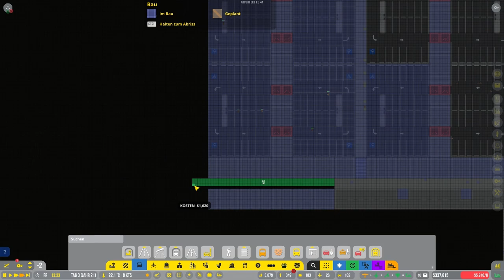Vulkanausbruch // #047 // Airport CEO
In Airport CEO kann man seinen eigenen Flughafen bauen und leiten - aber das ist gar nicht so einfach, wie man sich das vielleicht vorstellt. Es gilt, viele Faktoren im Blick zu behalten, wie zum Beispiel ausreichende Parkplätze, genügend Treibstoff, zufriedene Mitarbeiter und vieles mehr. Werden wir es schaffen, einen gut laufenden Flughafen zu bauen und zu führen? Schaut rein und begleitet mich auf meiner Reise als Airport CEO!

Meine PC-Einzelteile:

Grafikkarte: ZOTAC GeForce RTX 3080 Trinity OC 10GB
CPU: AMD Ryzen 7 2700X
RAM: Ballistix Sport 32GB
Mainboard: Asus ROG Strix B450-F Gaming Mainboard
Netzteil: Corsair HX1000
Gehäuse: be quiet! Dark Base Pro 900 rev. 2